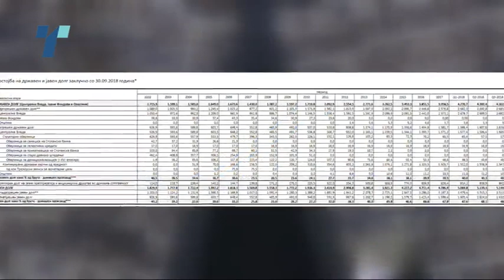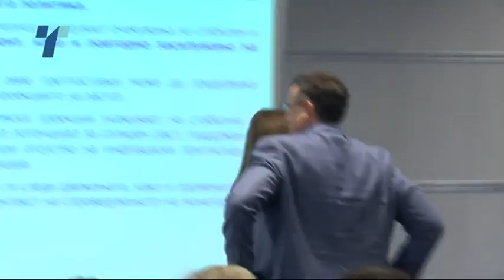НБРМ ја намали проекцијата за раст на 2,3 %